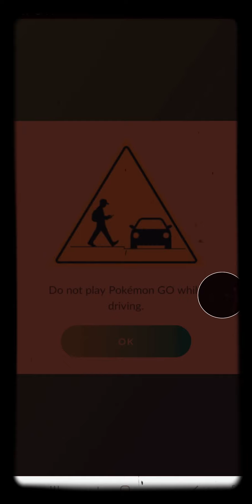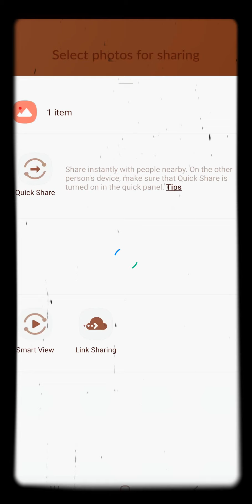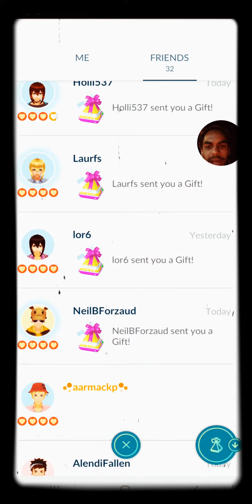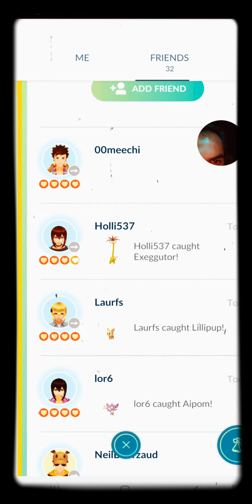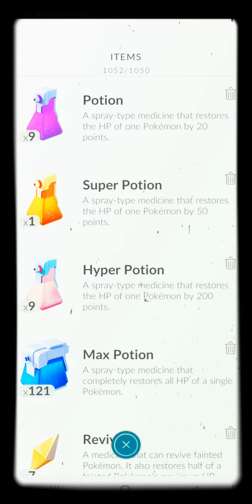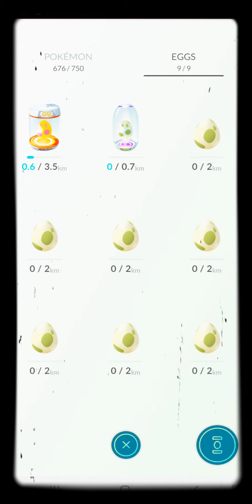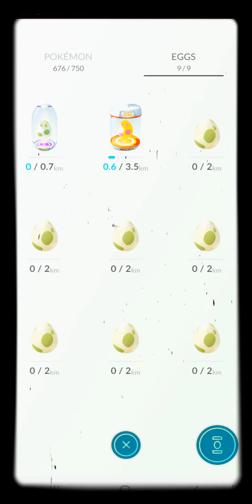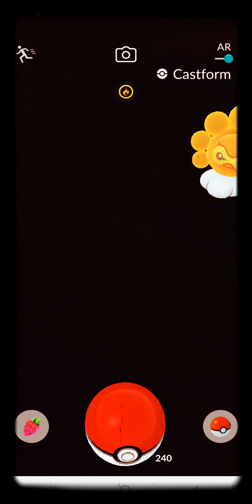Pokémon GO - Beachside stream...